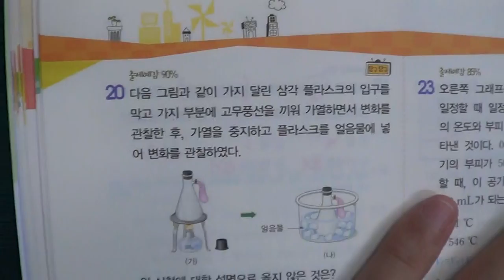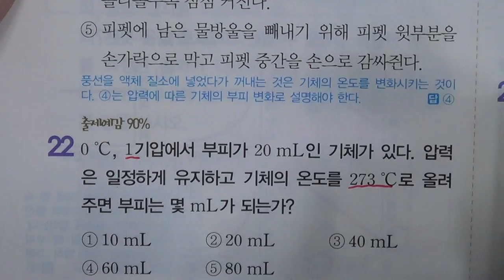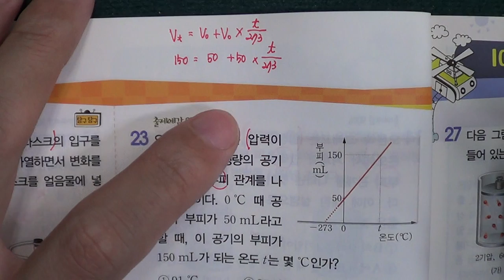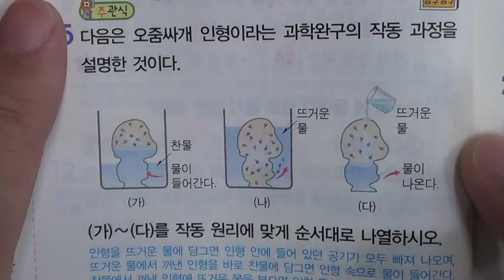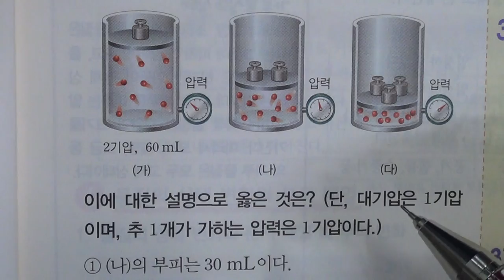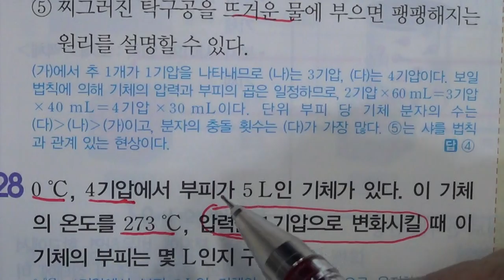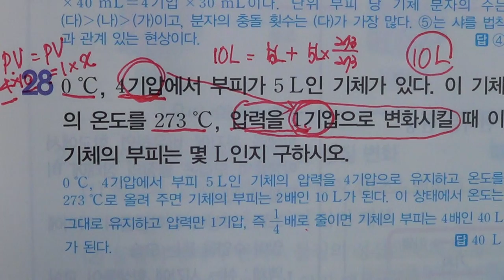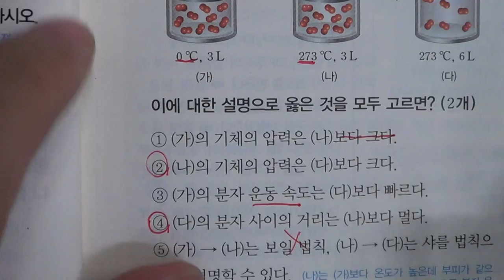■중등부 1학년 과학 6단원 2 압력과 온도에 따른 기체의 부피 변화■2학기 기말고사■송도신도시 송도 학원 종합학원 신송중 박문중 신정중 해송중